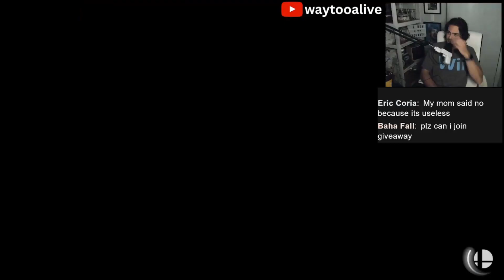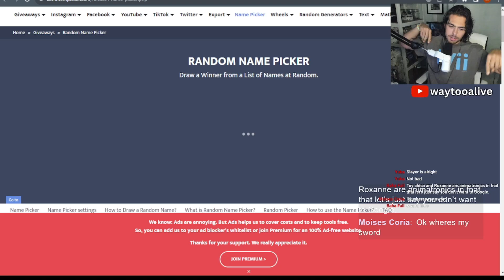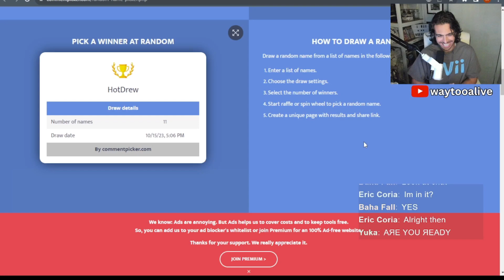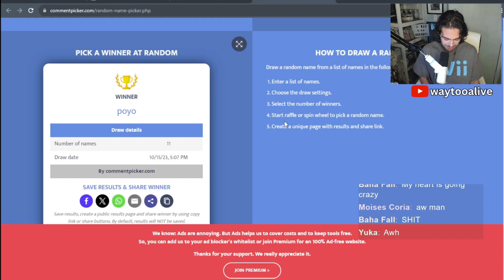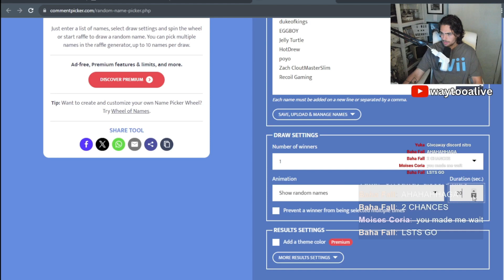About The Sword Giveaway...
i live stream on YouTube every SUNDAY 12p EST